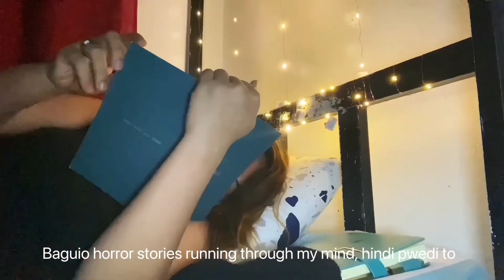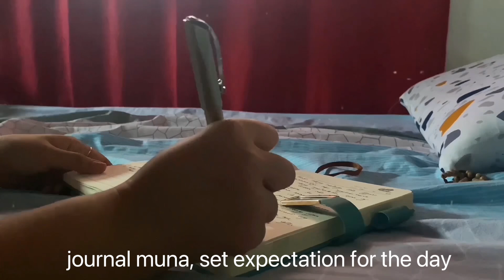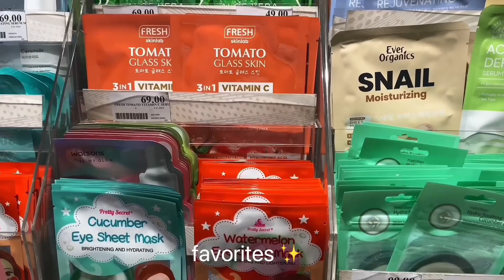Move in to Baguio 🍃 | Kari Feliciano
Hi thank you for dropping by! Sana okay kayo, I decided to finally move back to Baguio, again. Yes I’ve been to Baguio since 2022, pero di maharap mag vlog because of work. But now I find it comforting and I truly enjoyed the process of editing my videos. From here I will share from time to time my life updates and how is it to live alone.

Good vibes lang! Sana magustuhan nyo. ❤️
Please comment what you want to see in this channel. ✨

Music 🎶

Up In The Air (Ft. Belingo & AgusAlvarez) by Luke Bergs
• / bergscloud

Summer Wind by Roa • / roa_music1031

Thief in The Night by tubebackr / tubebackr